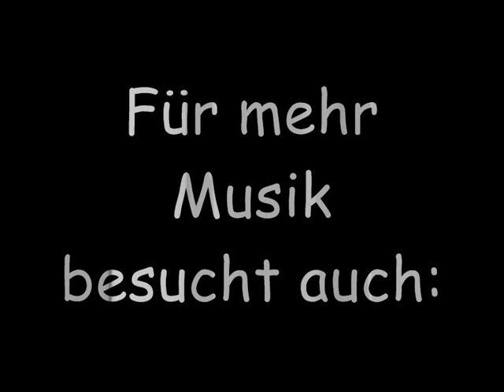Selfproduction #2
is mein 2 selbstgemachtes lied